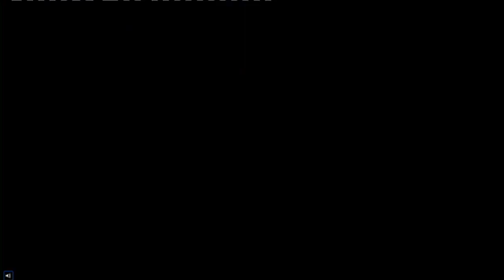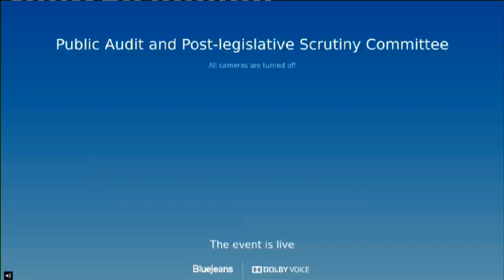Public Audit and Post-legislative Scrutiny Committee - 4 March 2021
Public Audit and Post-legislative Scrutiny Committee